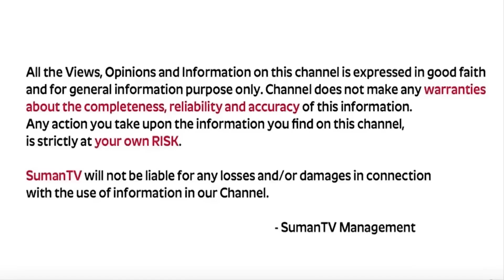Ramaa Raavi :ఈరోజే ఆదివారం +ఆషాడ అమావాస్య| Ramaa Raavi 2024 Amavasya Dharma Sandehalu | SumanTV Life